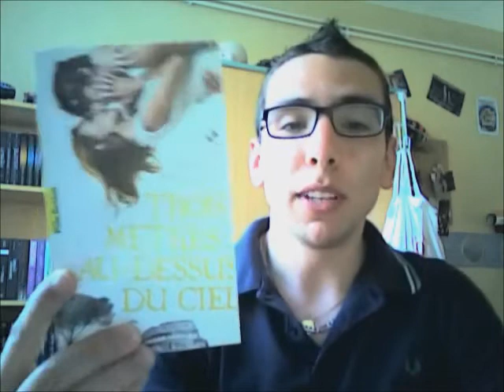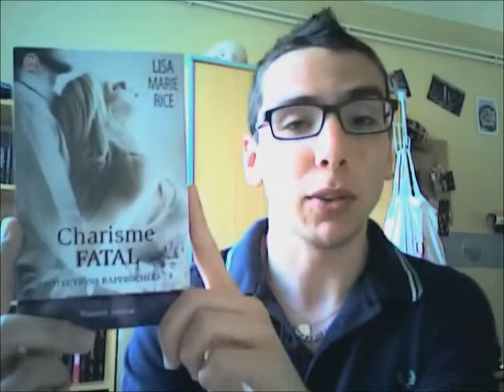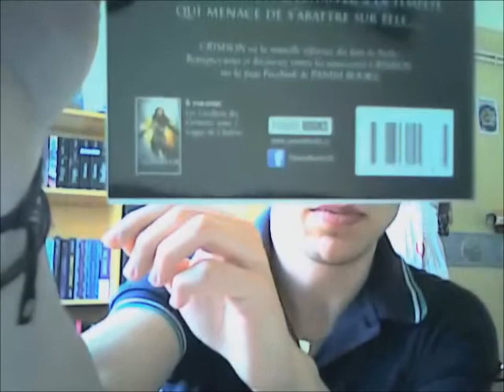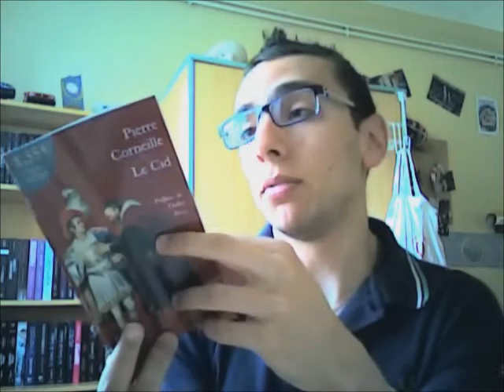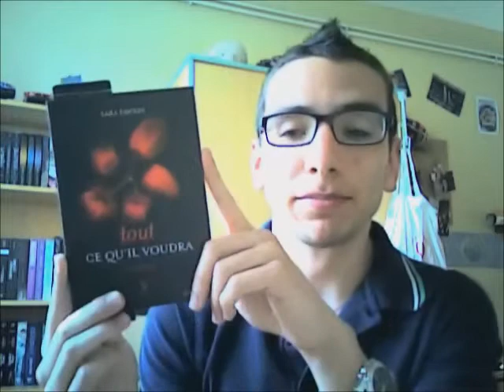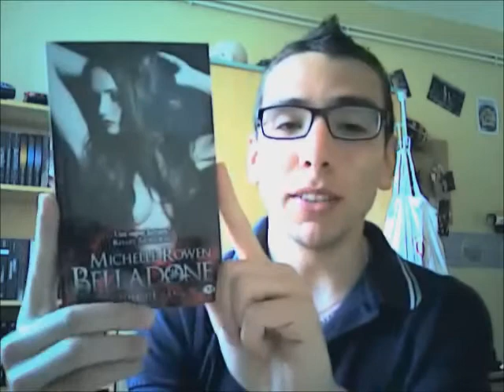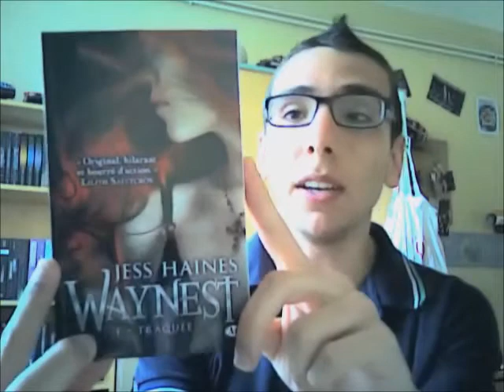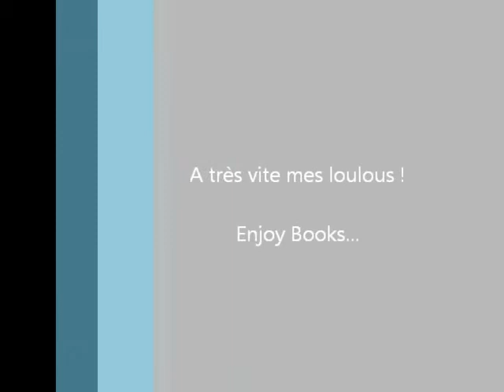In My Mailbox #5